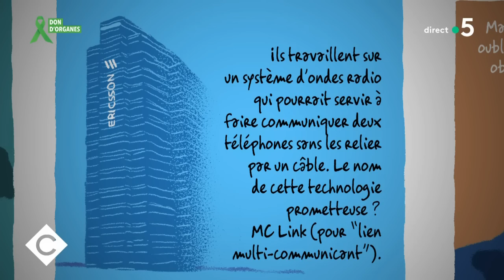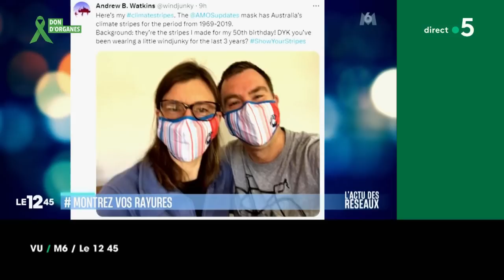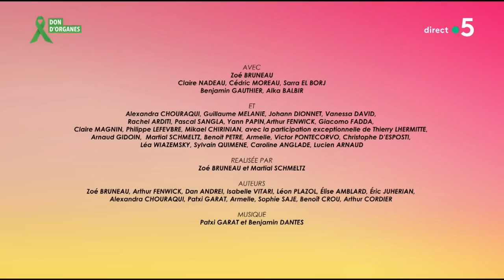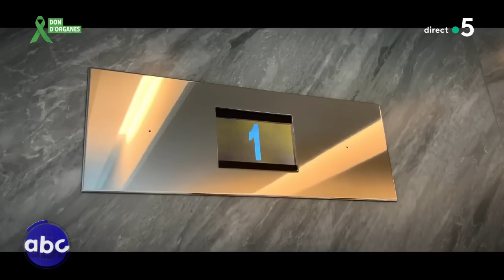Thierry Ardisson et Jérémy Zag - C à vous - 22/06/2023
Et retrouvez-nous sur :
Au programme de C à vous la suite :
Invité : Thierry Ardisson
• C’est l’histoire d’un mec qui s’appelait Coluche
• « L’hôtel du temps » ressuscite Coluche
• Thierry Ardisson remonte le temps
L’Oeil de Pierre Lescure - À vos marques !
Invité : Jérémy Zag - Producteur & réalisateur
• Les aventures de la coccinelle qui a conquis les enfants
• Mais comment avoir l’air vivant et en forme ?
• Fête de la musique à l’Elysée
• Le retour des stagios